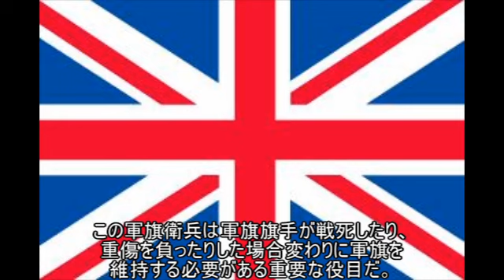art of the war CH ヘクターマクドナルド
第二次アフガン戦争。ボーア戦争、マフディー戦争に従軍したヘクターマクドナルドです。素手でも戦う恐ろしい男です。